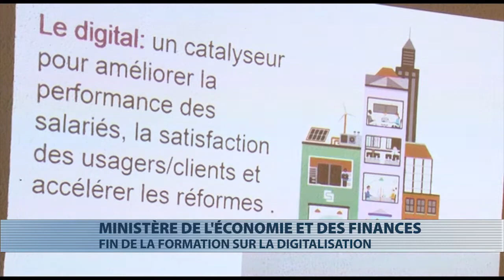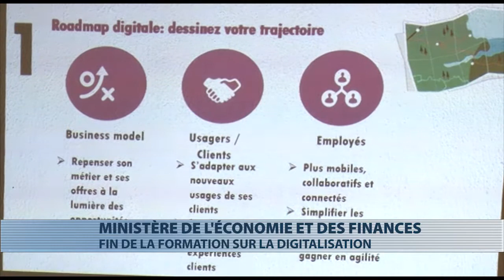Fin de la formation des agents du ministère de l'économie et des finances sur la digitalisation